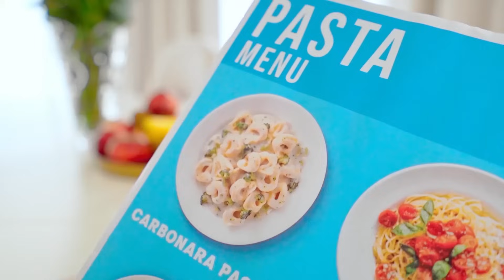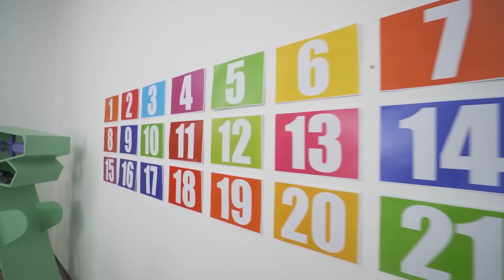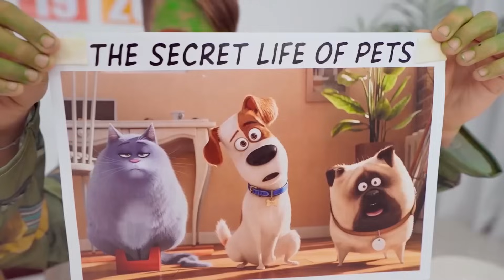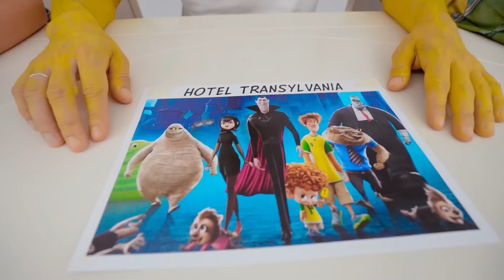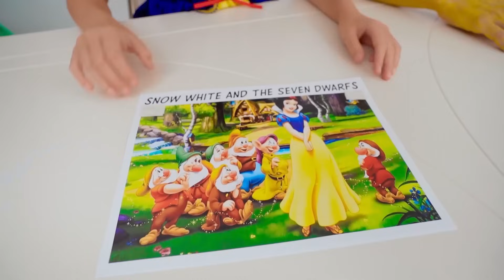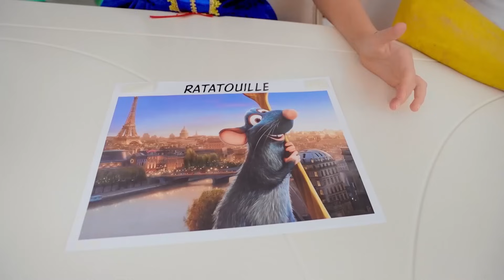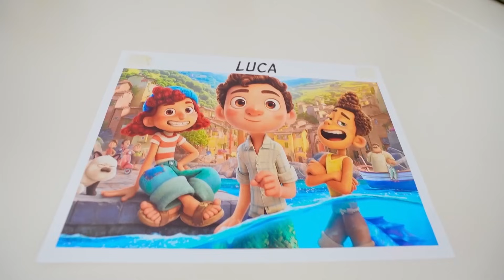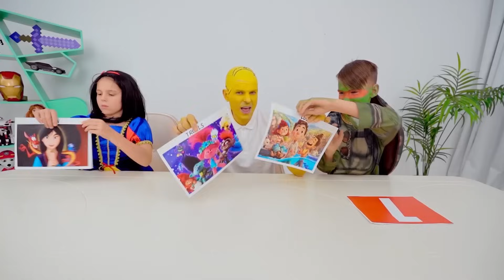Aventura de compras 🍩 Las aventuras de Vania y Mania con su familia en el supermercado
En el nuevo y apasionante vídeo verás las aventuras de Vania y Mania con su familia en el supermercado. La misión de los niños: encontrar comida de un determinado color y el que lo haga primero recibirá un premio. No te pierdas los nuevos juegos para niños. Aventura de compras. 🌈 Vídeo anterior

00:00 Niños buscando ingredientes para cenar en el supermercado;
09:18 Vania y Mania preparan pasta colorida;
17:47 Los niños prueban comida popular de dibujos animados;